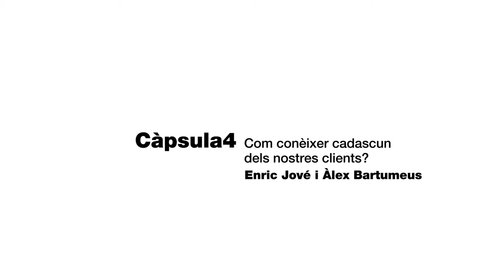CàpsulesRetailTech - ‘Com conèixer cadascun dels nostres clients?’ Àlex Bartumeus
Les CàpsulesRetailTech​, del Programa de Transformació Digital del CCAM, donen les claus per prendre les millors decisions en el procés de transformació digital d’una empresa de comerç. Un cicle de vuit entrevistes on coneixerem experts d’àmbits com l’ecommerce, el màrqueting digital o les eines de back office, entre altres.

La càpsula d’avui va a càrrec d’Àlex Bartumeus, economista i consultor en màrqueting digital.

Aquest vídeo forma part del cicle de Càpsules Retail Tech, impulsat pel Consorci de Comerç, Artesania i Moda (CCAM). Fins al 18 de juny de 2021, cada divendres a les 9h coneixerem experts d’àmbits com l’ecommerce, el màrqueting digital o les eines de back office, per prendre millors decisions en el procés de transformació digital del vostre comerç.